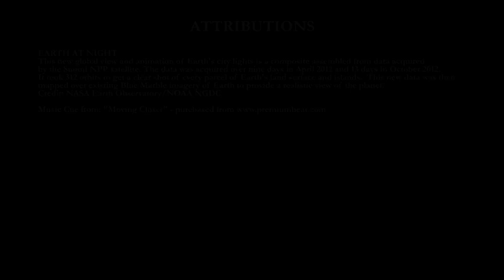Varieties of Poverty and Development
Second video, second section of the six week lecture series titled ~ "How to Change the World". This was a collaborative effort between Wesleyan University, the United Nations, and the Social Good Summit to inform the global community on how we can work together and change the world.